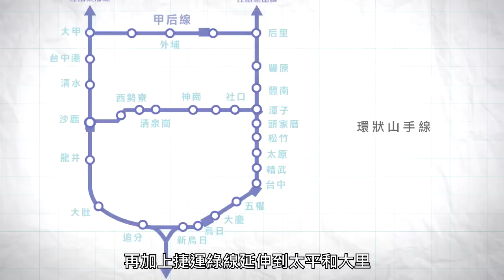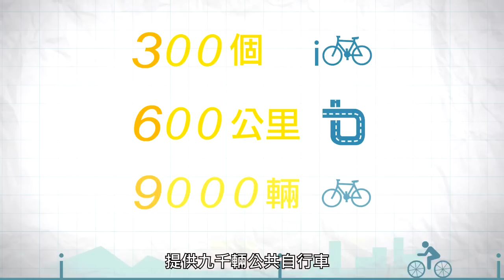【林佳龍．希望市長政見系列】 #7 MR.B&B 新世代綠色交通網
台中的交通，是大家心中的痛。

要改善台中的交通，需要以人為本，建立安全方便兼顧綠色環保的運輸系統。

MR.B&B，就是要以Metro捷運加上Rail鐵道，結合普及的Bus公車路網，搭配Bike公共自行車，讓複合式的大眾運輸網，從主幹道延伸到你家的街頭巷尾。

未來，我們將把山線和海線鐵路高架捷運化，形成環狀山手線。再加上捷運綠線延伸到太平和大里，橘線連結霧峰、市區到清水，以軌道運輸網構成大台中交通骨幹。

未來的台中，將會有八大公共轉運中心，承接台鐵、高鐵以及高速公路的旅客，建立普及的公車路網，讓大台中成為一小時生活圈。

我們將興建三百個公共自行車租借站，改善六百公里自行車道，提供九千輛公共自行車，讓綠色環保的自行車，成為市民生活的一部分。

MR.B&B，捷運、鐵道、巴士、自行車，安全、人本、綠色的新世代交通網。

改變台中，讓台中動起來。
我是林佳龍。